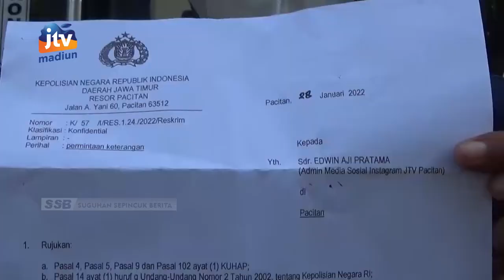PACITAN - Buntut Panjang Viral Video M3sum, Polisi Periksa Wartawan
Aksi mesum sepasang remaja di pacitan yang sempat viral beberapa waktu lalu saat ini telah memasuki babak baru.  Polisi melakukan penyelidikan kasus tersebut dengan memeriksa dua wartawan salah satunya reporter jtv edwin adji. Pemeriksaan kepada awak media oleh polisi ini pun sempat menjadi pertanyaan dikalangan pers.